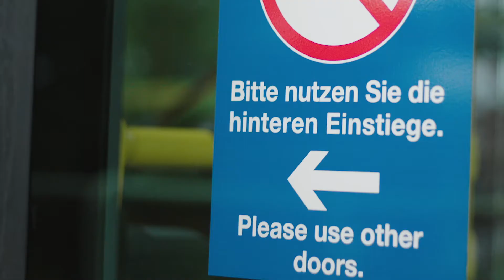Kampagnenfilm - Absperrzone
Alles sicher, alles rein.
Wir steigen wieder ein!